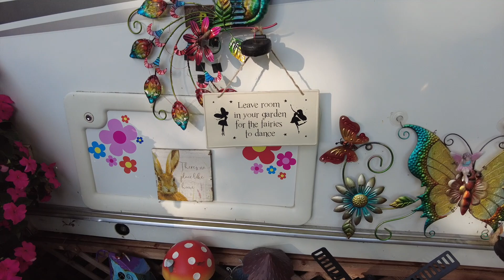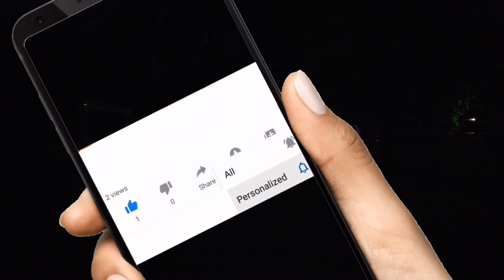Erilainen koti asuntovaunussa HD 1080p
Tällä Hemmaviideolla esittelemme ainutlaatuisen vankkurikodin Britanniasta. Simon ja Linda asuvat matkailuvaunussaan vakituisesti upeassa Glastonburyn kaupungissa. Kovin usein ei vastaavaa kotia osu kohdalle. Oisko tää ny sellainen boho-koti?